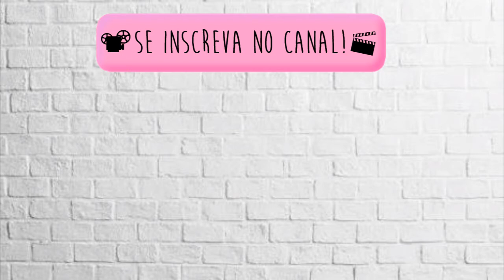Park de diversão em Garanhuns - PE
♥---Beijos até o próximo vídeo se Deus quiser---♥